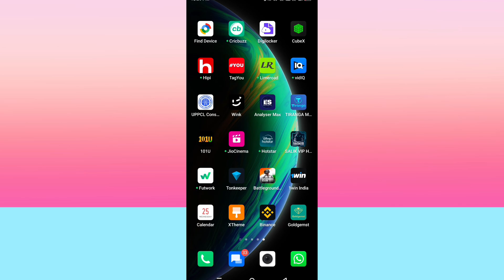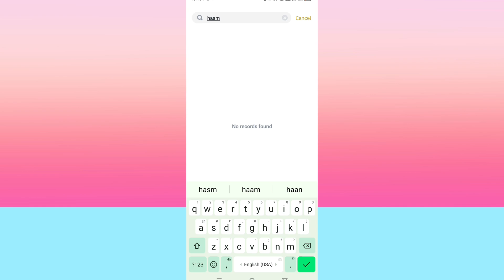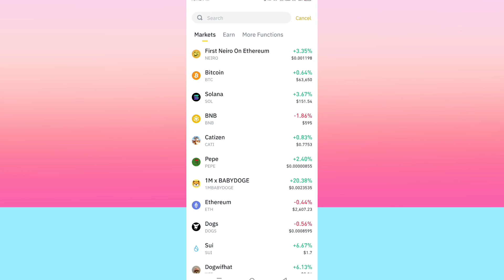Hamster Kombat Mein withdrawal Kaise Lagaen | Hamster kombat withdrawal full process!